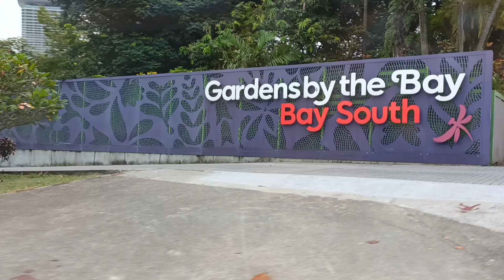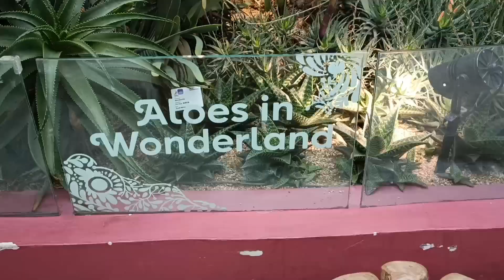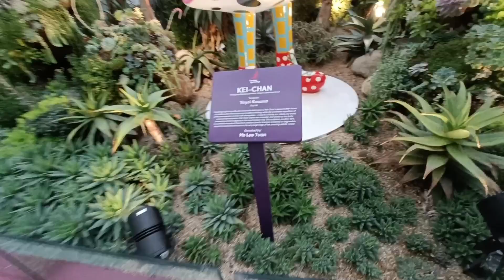Gigantic Flower Dome at Gardens by the Bay South... Singapore.♥️